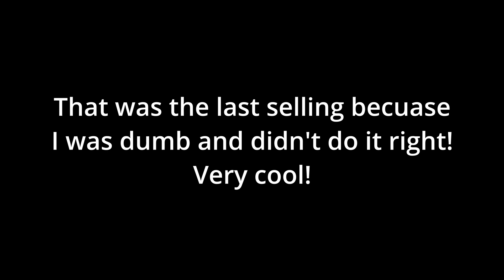Why I mined $1,000,000,000 Coins In A Week | Hypixel Skyblock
From Doorless
Edited By Doorless
Filmed By Doorless
Made By Doorless
Everything by Doorless

Where to download lunar client is here!

Badlien is also here!

Hope you enjoy todays video!This is Hypixel skyblock and It is the best money making methods to this day from  to farming in Hypixel skyblock  best way of making money is 6 million coins per hour. Best money making methods. We get closer to defeating Necron with the intentions of taking his wood stick called Necron's Handle, this adventure begins in Floor 1 and ends today... floor 7 gaming
Hypixel Skyblock forge flips to make tons of skyblock coins Mining gemstones, Coordinates mining spots Minecraft How to increase damage
This is Hypixel skyblock and It is the best money making methods to this day from  to farming in Hypixel skyblock  best way of making money is 6 million coins per hour. Best money making methods. We get closer to defeating Necron with This is Hypixel skyblock and It is the best money making methods to this day from  to farming in Hypixel skyblock  best way of making money is 6 million coins per hour. Best money making methods. We get closer to defeating Necron with the intentions of taking his wood stick called Necron's Handle, this adventure begins in Floor 1 and ends today... floor 7 gaming
Hyperion mage setup skyblock ice spray
revenant slayer level 7 8
slayers wolf 7
spider slayer 7
Slayers in Hypixel Skyblock
Mining commission
Terminator Hyperion
What is the best way to get money in Hypixel skyblock
What is the best way to earn coins in Hypixel skyblock
Afk money making methods
making money
slime minions afk
in dungeons being back I get another Giants sword
Coins in Hypixel skyblock
How to get my first 10 million coins
Minecraft is a game with many minigames and one of them is Hypixel and a game inside of a game is Hypixel Skyblock, this is my new main game but may change. Giant's Sword
Best money making methods
Enderman slayer budget setup
Armadillo